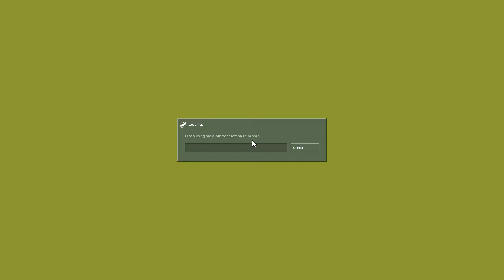Half-Life : Krypton [Part 3] (Walkthrough)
“Good morning, Agent Freeman. You”ve been ordered here because for days we have received no word from our scientific colleagues. Our company placed 21 top-class physics specialists at the government”s disposal to work on a highly secret research project. For days now, all our efforts to get in contact with them have been blocked.

As you can see from the slides, the research facility is heavily guarded and difficult to gain access to, being in a remote part of the Mojave desert. Your mission is to infiltrate the base and find out what has happened to our scientists. You will be conveyed to the area by helicopter and then parachute in. If it is absolutely necessary, do not hesitate to use force. My company and I will do everything we can to support you.
Good luck, Agent Freeman.”